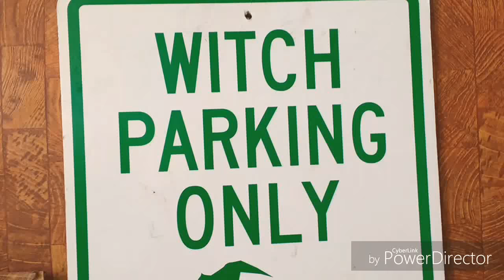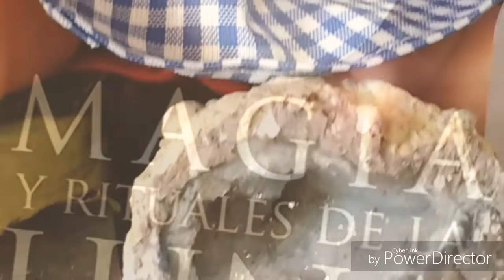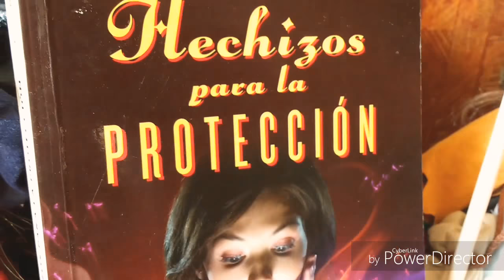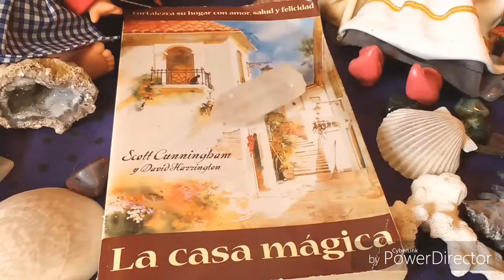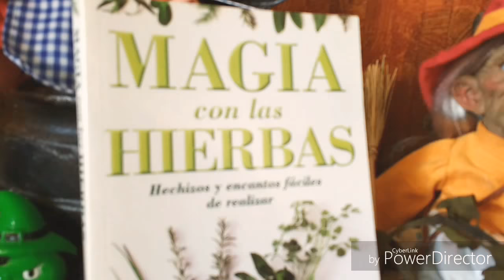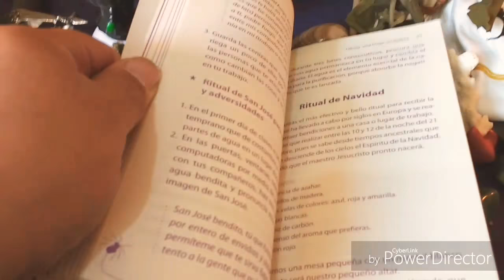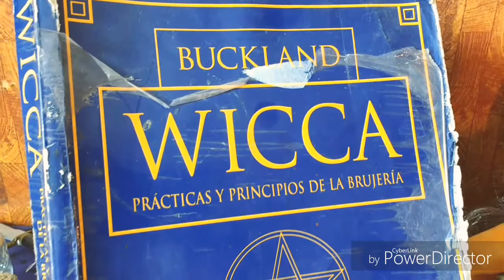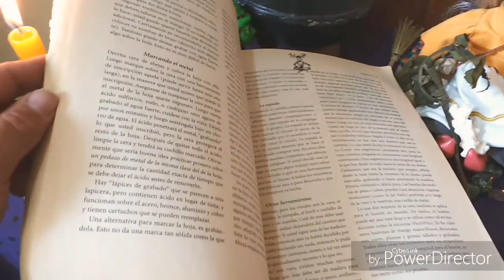Recomendaciones de libros de magia y Wicca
Hoy te quiero recomendar varios libros muy buenos, llenos de secretos mágicos y espirituales que yo he leído y me han encantado, concidero que te van a interesar muchísimo.